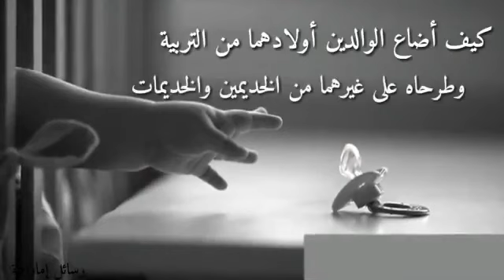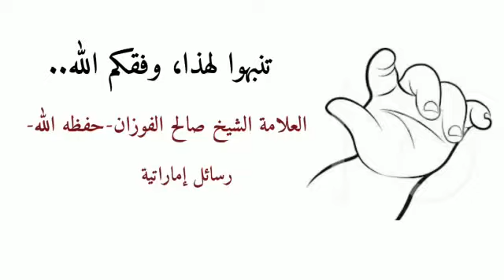تربية الأبناء اليوم...الشيخ صالح بن فوزان الفوزان حفظه الله